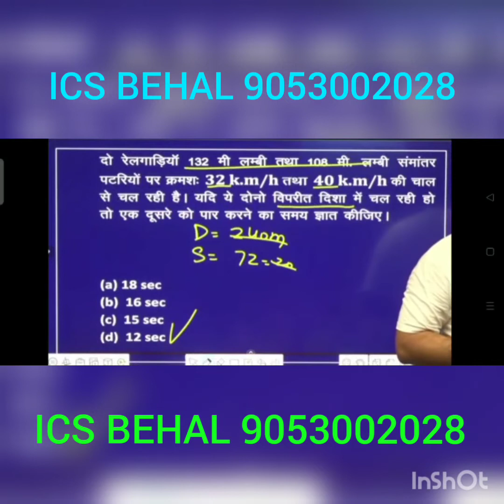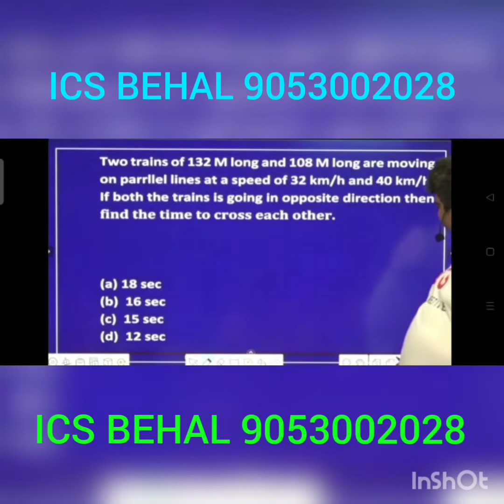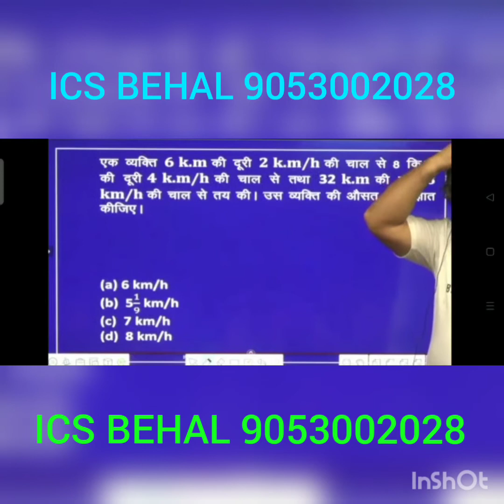परिमल सर rock again 😂😂🤘🤘 फ्री में मानसिक तनाव दूर करे 😂😂😀😀😀